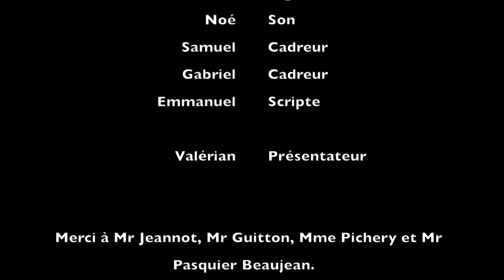Reportage options - Saint Aubin La Salle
Reportage options est un projet d'année réalisé par la classe de première cinéma-audiovisuel de Saint Aubin La Salle.